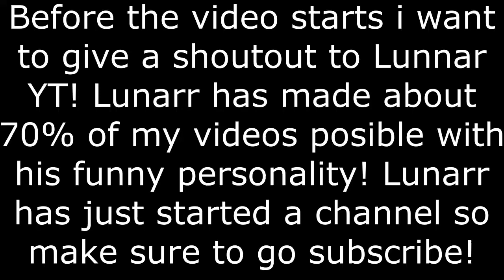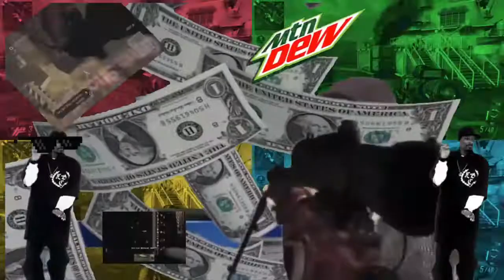HUNTING GIRL GAMERS! (Part 2) - Black Ops 2 | Funny & Epic Moments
HUNTING GIRL GAMERS! (Part 2) - Bo2 | Funny & Epic Moments
The gang goes hunting for girl gamers for the second time! Lunarr, one of my friends uses his charm to get a girl crazy for him! Or at least we think thats what happened.

Friends in video - Lunarr YT, LegendaryMystik, PopinFreshKILL, EliteGorilla117